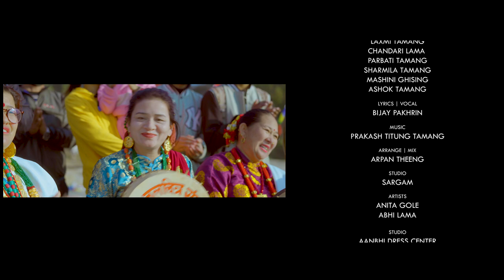HUR HUR NAACHYO DAMFUKO TAALAIMA | Tamang Selo Song | Bijay Pakhrin FT Anita Gole | Abhi Lama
LYRICS|VOCAL:
BIJAY PAKHRIN

ARRANGE:
ARPAN THEENG

MIX | MASTER:
ARPAN THEENG

 STUDIO:
SARGAM

ARTISTS:
ANITA GOLE | ABHI LAMA

MUA:
SAPANA LAMSHAL

PROD. MGR:
BABLU GURUNG

CAM/ EDIT.:
FARAJ ARPAN

 DIR | CHOREOGRAPHY: ABHI LAMA

►TIMESTAMPS:
0:00 - Introduction
0:10 - Story
0:34 - Song
6:10 - Vocal Version - Credits